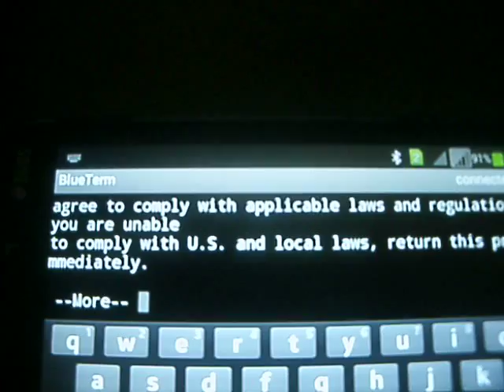Cisco Console -Home made Bluetooth Console for Cisco Router/Switch - using Android Phone